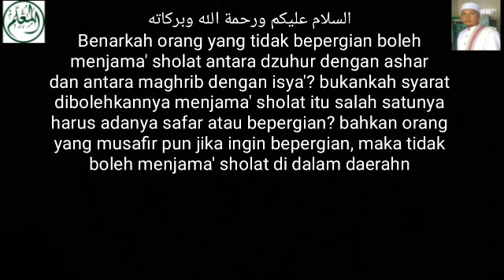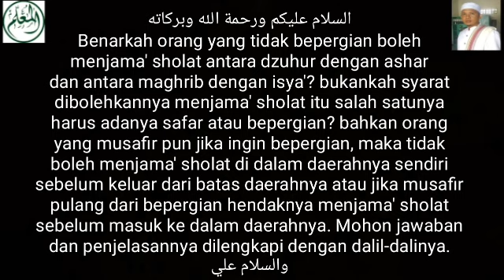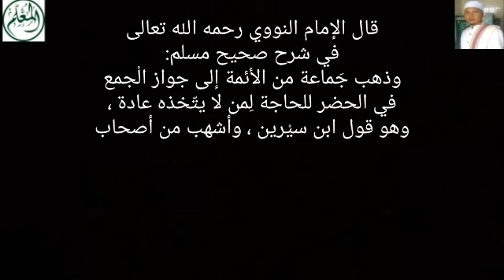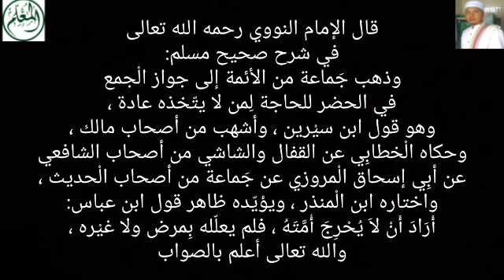Tidak Bepergian (Tidak Musafir) - BOLEH dan SAH Menjama' Sholat - Dalil Shahih